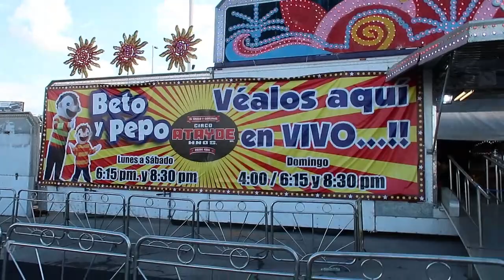ASI FUE MI CUMPLE/comimos TIKIN-XIC/ EL CIRCO Atayde- PARTIDA de pastel mucha risa familia bromista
Amigas y amigos recién puedo subir este vídeo he reído mucho al editarlo pues me doy cuenta que tengo una familia muy bromista los quiero gracias por hacer de mi día algo especial-

Por siempre estar, a todos mi agradecimiento 🌷🌸🌺🌹💐🌼
MUCHAS BENDICIONES A TODA ESTA BELLA COMUNIDAD.

Gracias por tu cariño y apoyo a este canal
Si deseas contribuir, nos ayudas a seguir creando contenido.
Bendiciones mil.
Deseas invitarme un café ☕⤵️
Apoyar este canal⤵️
_El alma generosa será prosperada y el que saciare el también será saciado.
 (Prv. 11:25)_🌷
1 de Timoteo 5 :18
 (“Digno es el obrero de su salario”).
INSTAGRAM HOGAR⤵️
Instagram donde comparto mi fe⤵️ 💫